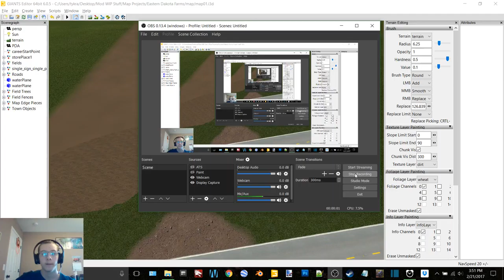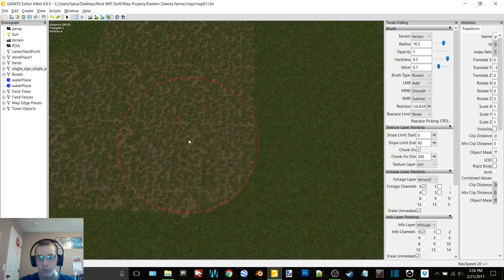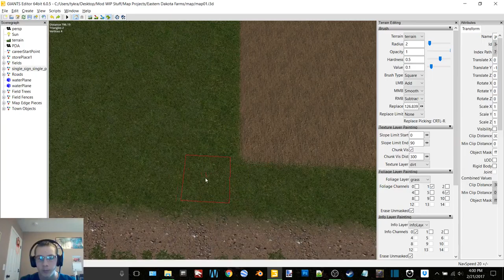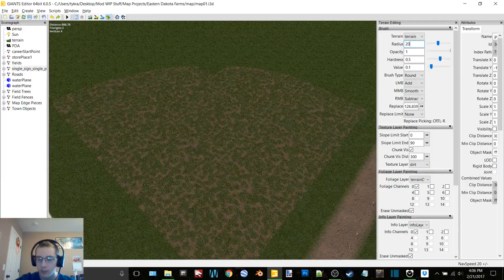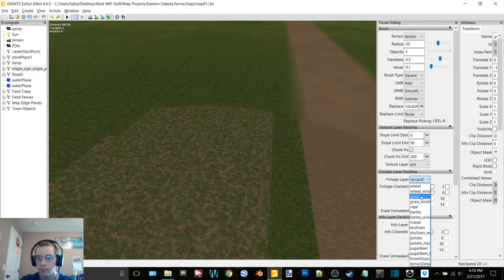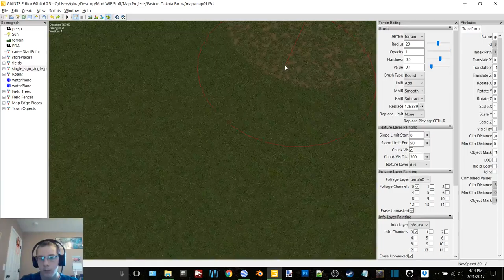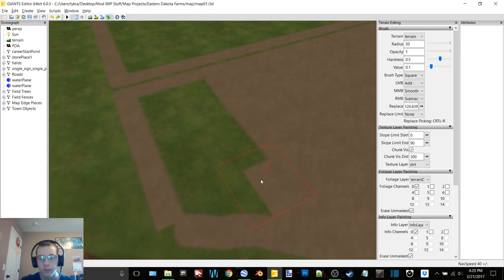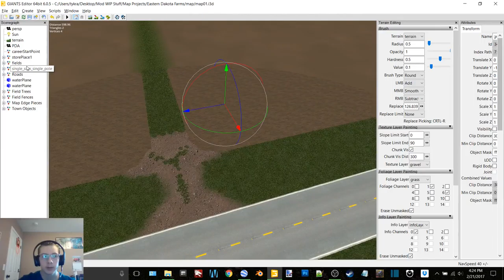Eastern Dakota Farms Map WIP Episode 6